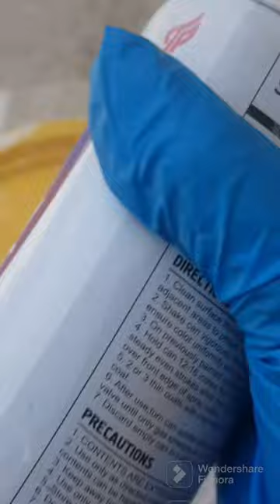How To Make A Clock At Home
Hello guys in this video I am showing to how to make a clock at home.